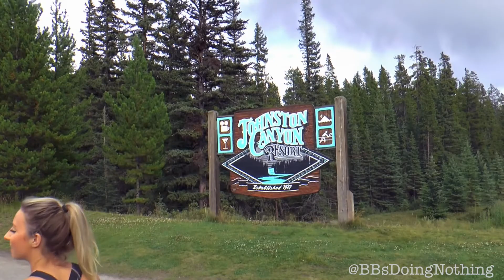Adventure Time: Johnston Canyon Hike | BBsDoingNothing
In this video you see myself (Andrew), Macey, and Tom explore Johnston Canyon in Banff National Park. It was an awesome experience with some amazing scenery. Although, I would have to say that the big rock and standing underneath the waterfall were the main highlights of the trip.

Johnston Canyon is a family friendly hike right by Castle Mountain and the Bow River. If you ever get an opportunity to explore Banff, you should definitely stop by Johnston Canyon.

Also, every Tuesday I will be uploading an Adventure or Challenge video, and every Thursday I will be uploading a new Trick Shot video!